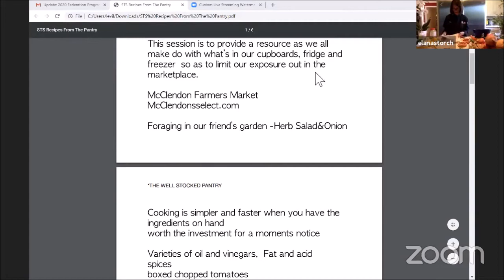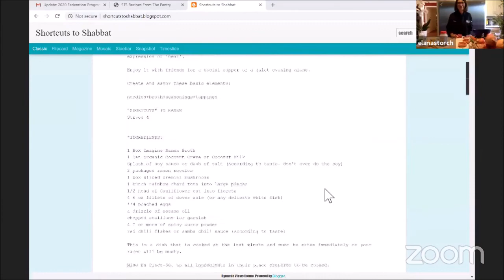Shortcuts to Shabbat Pantry Recipes - Food Blogger Elana Storch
Eating healthy and yum is the name of the game!
With extra time on your hands, let's cook! Join Elana Storch of Shortcuts to Shabbat fame and watch as she shares her tips and tricks to make a delicious and healthy food without all the "pachke" in your own home!
No prior cooking experience necessary!